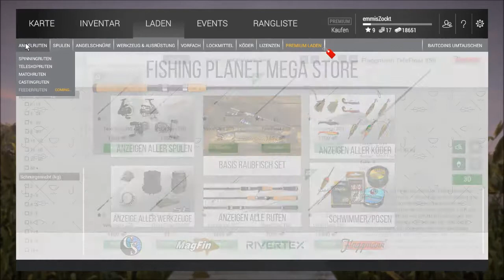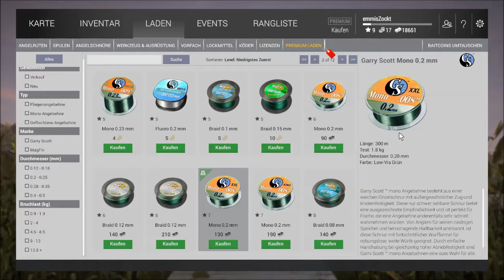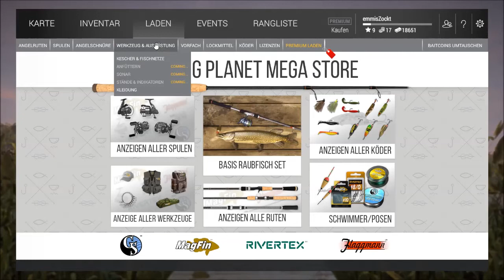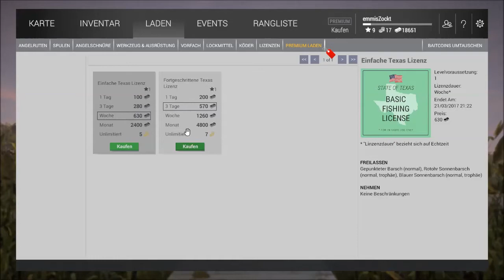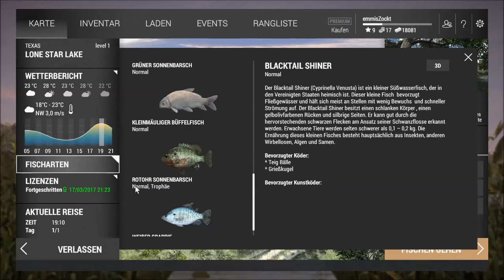Fishing-Planet #09 Getüpfelter Gabelwels mit Heuschrecke am Lone Star Lake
Let's Play Fishing-Planet - Getüpfelter Gabelwels  im Lone Star Lake (Texas)  Angel- Köder ist Heuschrecke !

- Let's Play Fishing-Planet als kommentiertes Gameplay - Deutsch / German

Fishing-Planet: Online Angelsimulator
Genre: Kostenlos, MMO, Simulation, Sport, Early Access
Entwickler: Fishing Planet LLC
Publisher: Fishing Planet LLC
Veröffentlichung: 11. Aug. 2015

Equipment Empfehlung: (Stand 2017)
►Gaming Headset

►Gamer PC's auf amazon
►Xbox One
►Playstation 4
►Nintendo Switch

Ich bin dankbar für jede Spende. Alles was gespendet wird, geht in Spielen, Hard- und Software um euch ein besseres Zuschauererlebnis zu präsentieren.